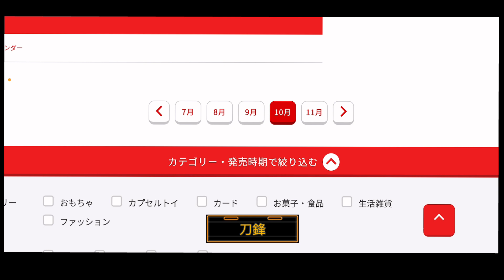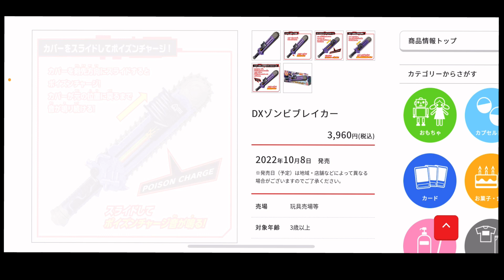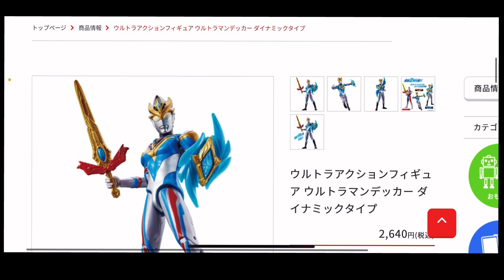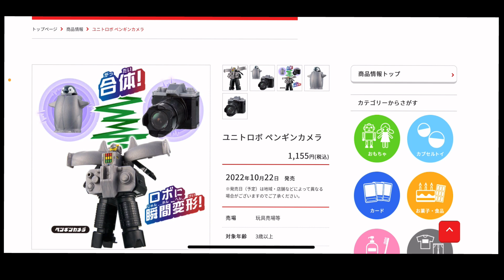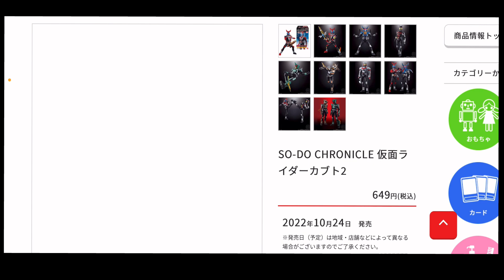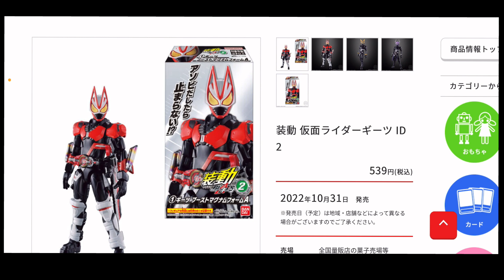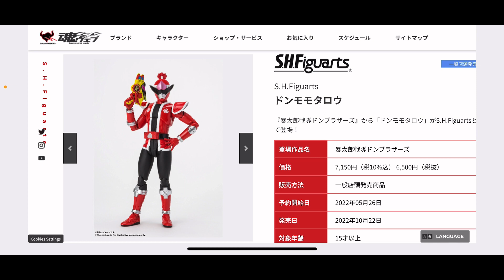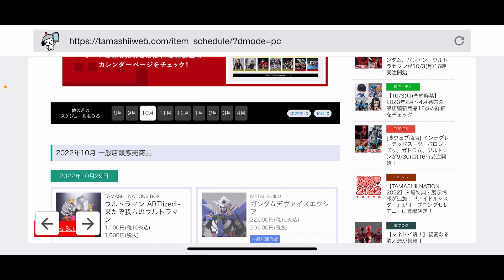【22年10月】爆箱玩具情報！食玩裝動之月！貼足成個月貼紙？？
★工作洽談★